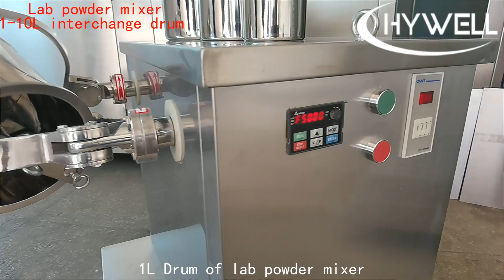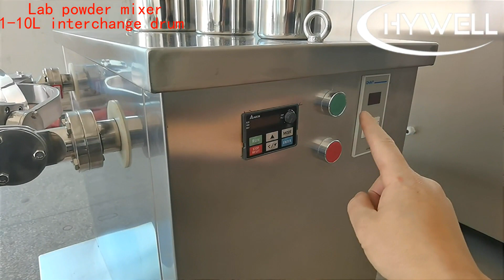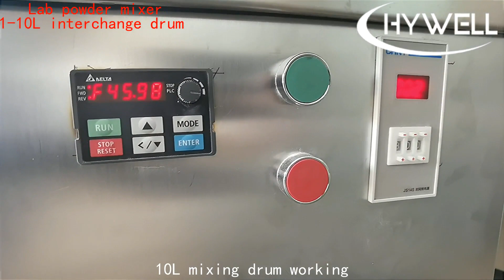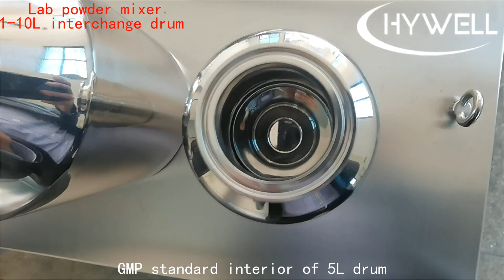3D powder mixer / powder blener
Hywell 3D Powder Mixer is better than the tumbler Mixer, and V cone blender. the three-dimensional mixer gives 3 to 4 times faster homogeneous mixing results than conventional mixers.

Tri orbital lab powder mixer is the perfect choice for mixing grains & dry powders especially machine is being used to mix pharma powders, cement powders, lab powders, grains, tea premix powders, spices powder, inhalation powder, toxic powders with complete safety.

The mixing container is set into three-dimensional movement exposing the product to changing particle position and rhythmically pulsating motion without heating. It mixes powders by taking less time rather than V Cone Blender, Barrel / Drum Blender, Ribbon Mixer, etc. 3D Three-dimensional mixer technology is more powerful than other mixer blender Machines.
1. Efficient Powder Mixing Technology
2. Safe Dust Free hygienic powder mixed in a closed container
3. Shorter powder mixing time
4. Gentle powder mixing without heating